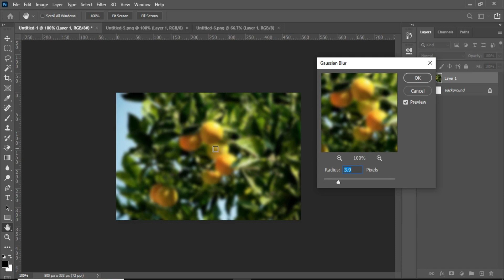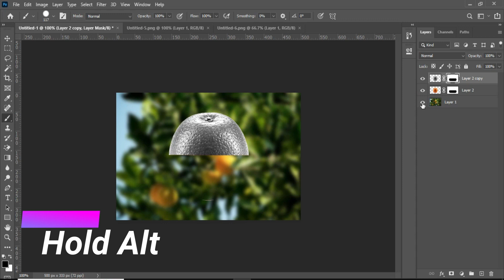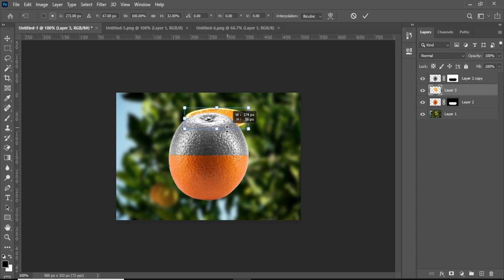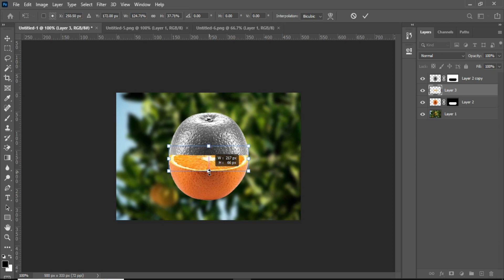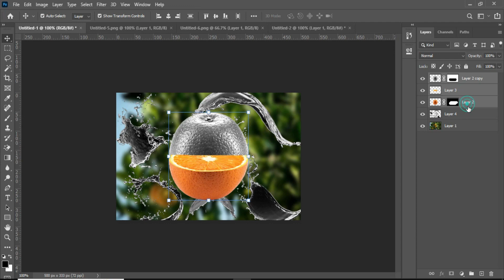Transparent Orange Manipulation | Transparent Effect in Photoshop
Today In this video we learn about Transparent Effect in Photoshop | Transparent Orange Manipulation and Transparent Orange Manipulation | Transparent Effect in Photoshop.
In this video, we'll be exploring the transparent effect in Photoshop. By using a few basic techniques, you'll be able to create transparent graphics that look amazing!

If you're looking to create transparent graphics that look amazing, then check out this video! By using simple techniques, you'll be able to create transparent graphics that look incredible! With this knowledge, you'll be able to create stunning graphics that will really stand out from the crowd!
photo manipulation
photoshop tutorial
select transparent objects in photoshop
transparent text effect
glass effect photoshop
transparent glass effect photoshop
transparent text in photoshop
how to make transparent orange in photoshop
transparent apple
glass overlay photoshop
text effect photoshop
photoshop hub photo manipulation
water splash effect
orange manipulation

Your Queries -
photo manipulation
photoshop tutorial
transparent text effect
glass effect photoshop
transparent apple
glass overlay photoshop
text effect photoshop
water splash effect
orange manipulation